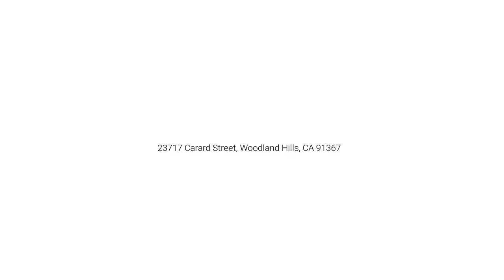SINGLE STORY POOL HOME IN BEAUTIFUL WOODLAND HILLS NEIGHBORHOOD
Great opportunity to transform this single story pool home into your own DREAM home. Located on a Cul De Sac in a highly desirable area of Woodland Hills. This open, flowing floor plan offers 4 large Bedrooms and 3 Baths. Master Bedroom has plenty of closet space, with a walk in closet. Dual sinks in bathrooms. Fireplace divides the family and living room with each having access to the backyard.The backyard can be perfect for entertaining. Pool, privacy and an additional side yard which is perfect for a play area. Two car garage and an additional car port. The possibilities are endless.